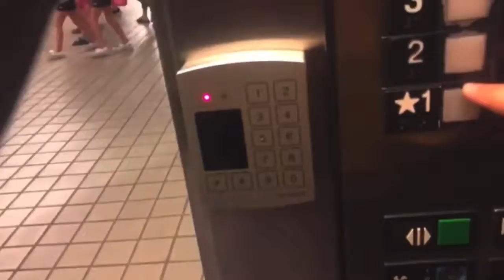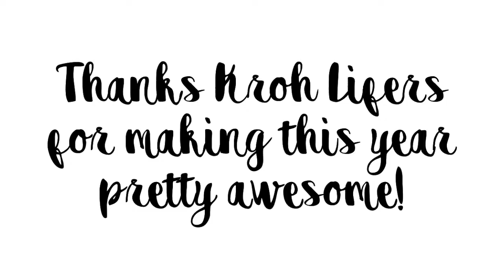2021 Kroh Life ReWiND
Hey can u guys believe we made it through another year?! We made it to 100 subs, over 43,000 views, over 500 videos, and so much more! Happy New Year Kroh Lifers!